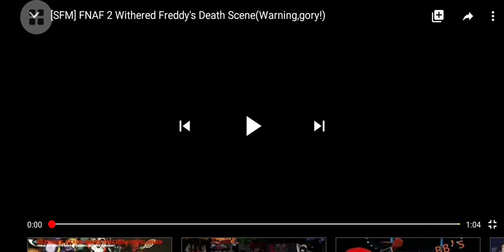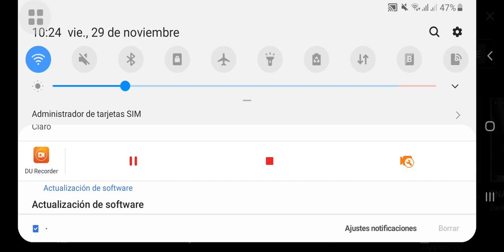FNAF Muertes Realistas #3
Llegamos a la tercera parte de esta serie de las Muertes Realistas de SFM FNAF hechas por Zapper770

Creador Original

Nos vemos en el próximo video adiós!!!